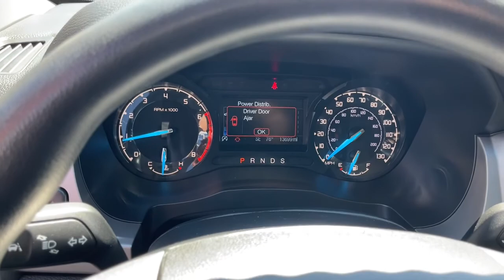2020 Ford Ranger Columbus, Lancaster, Logan, Newark, Chillicothe, OH L23160A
Magnetic Used 2020 Ford Ranger available in Columbus, Ohio at Matt Taylor Kia. Servicing the Lancaster, Logan, Newark, Chillicothe, OH area.

Recent Arrival! Certified. AppLink/Apple CarPlay and Android Auto Class IV Trailer Hitch Receiver Equipment Group 300A Base Trailer Tow Package. Clean CARFAX. CARFAX One-Owner.